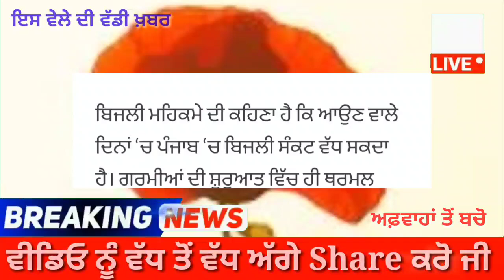ਪੰਜਾਬ ਲਈ ਵੱਜੀ ਖਤਰੇ ਦੀ ਘੰਟੀ-ਪੰਜਾਬੀਓ ਹੋ ਜਾਓ ਸਾਵਧਾਨ